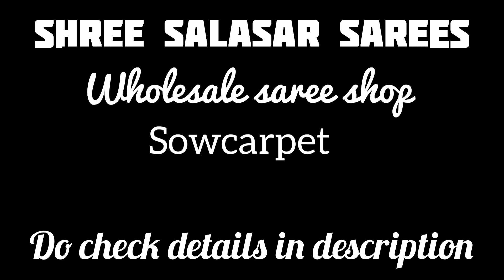Cheapest Sarees, Branded Sarees, Brazzo Sarees, Plain Sarees, Sowcarpet shopping,Rani's Vlogs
Hi Friends in this video exploring the Cheapest Sarees, Branded Sarees, Brazzo Sarees, Plain Sarees, Sowcarpet shopping, Rani's Vlogs
SHREE SALASAR SAREES
360, Mint Street
Sri Krishna Complex 1st Floor
Landmark Opposite to Varadhaman Complex (Near to White Jain Temple)